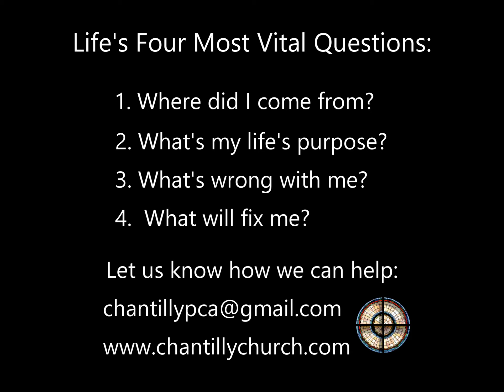Wed-4-Revival #160, What the Nominal is Missing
Nominal Christians are missing the two vital parts of the gospel. They are missing the Bible’s expla-nation of the reason for what ails them: they’ve got hearts that are dead toward their Creator. They are also missing the Bible’s full promise that through Jesus their dead heart is excised and a new alive-unto-God heart is spiritually transplanted in!